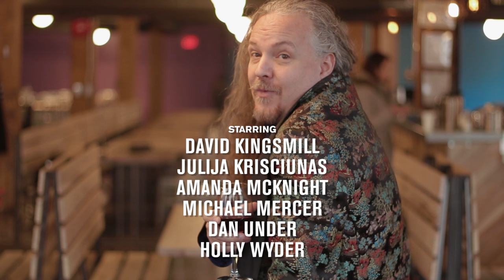Date Games (Valentine's Games I)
At Snakes & Lattes, we love board games. Like, more than a friend.

Also check us out on The Dice Tower's Board Game Breakfast!